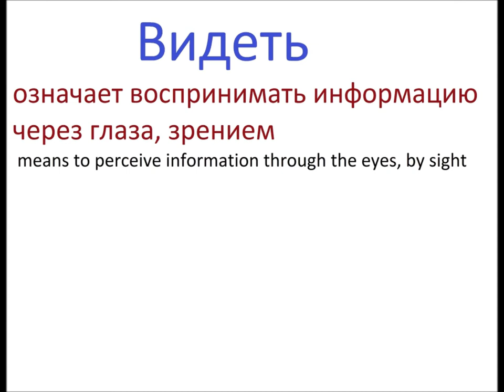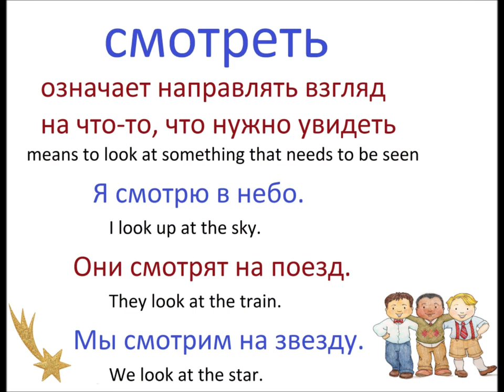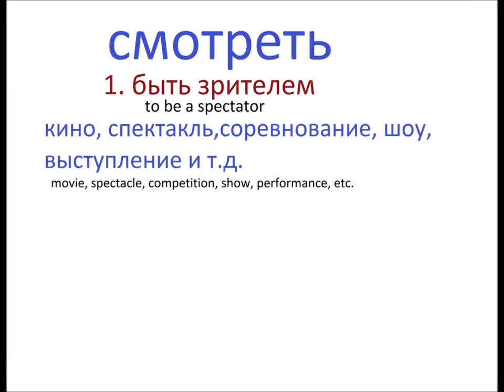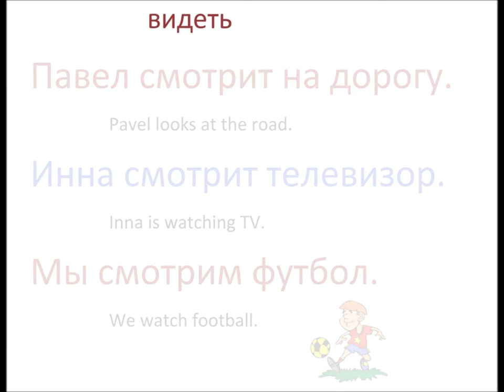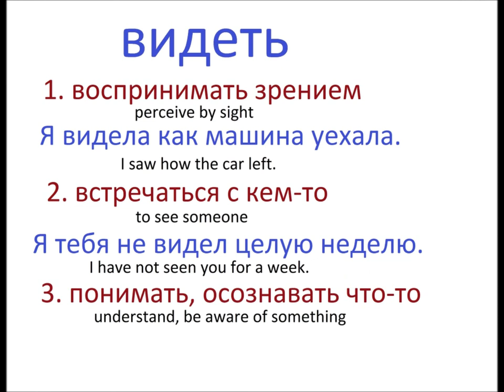№ 105 Говорим по-русски правильно: СМОТРЕТЬ и ВИДЕТЬ / популярные русские глаголы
Русский язык -  "смотреть" и "видеть" - разница между глаголами + фразы
Больше видео, аудио, PDF, фото, ссылок: